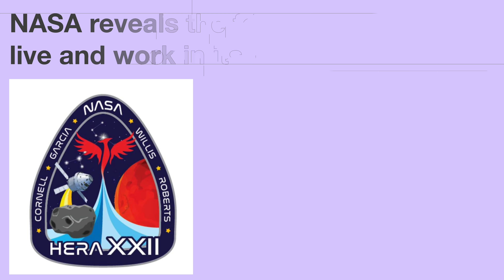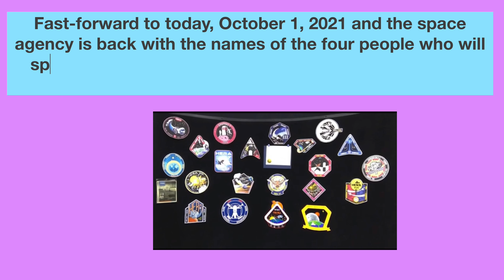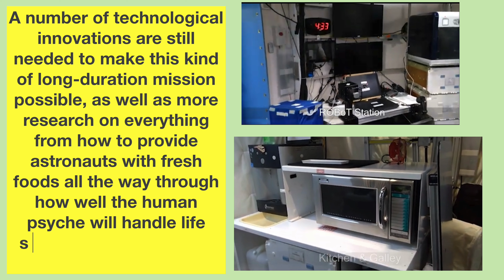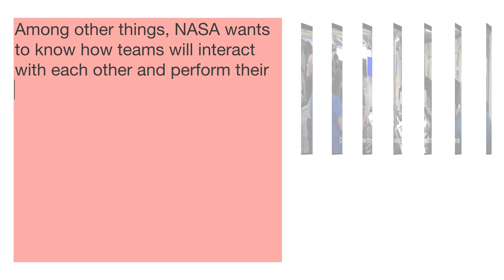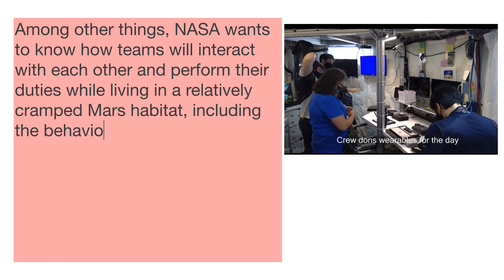NASA Reveals the Four people who will live and work in its MARS Habitat/HERA/JJ's Physics Class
HUMEN EXPLORATION RESEARCH ANALOG-NASA/NASA Reveals the Four people who will live and work in its MARS Habitat/